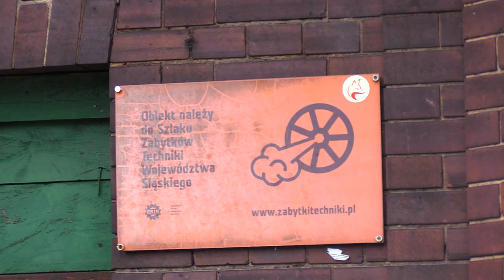TVS SILESIA FLESZ 15.05.2023